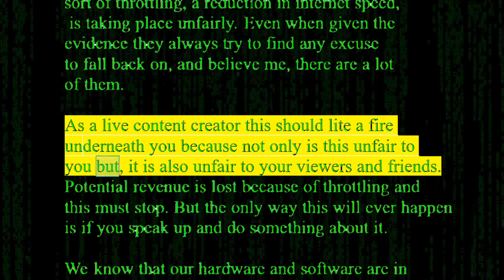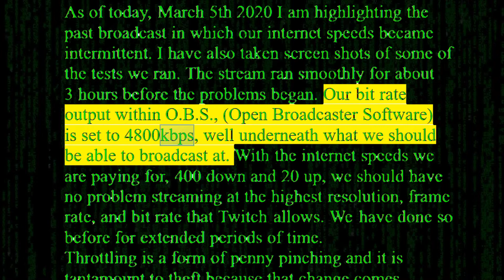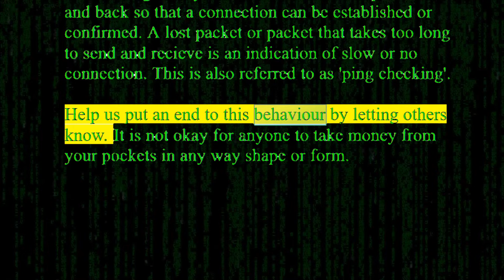Stop Your ISP From Throttling or Slowing Your Internet Speeds 🚫📶🚫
👊Help out here by typing the word "Throttle" in our Discord server or by expressing how you feel about this issue.
Public Message About ISPs
Do you like to stream? So do we! But Internet
service providers make it difficult at times and
fail to allow us the freedom to do so effectively.
They also make it difficult to prove that any
sort of throttling, a reduction in internet speed,
 is taking place unfairly. Even when given the
evidence they always try to find any excuse
to fall back on, and believe me, there are a lot
of them.

As a live content creator this should lite a fire
underneath you because not only is this unfair to
you but, it is also unfair to your viewers and friends.
Potential revenue is lost because of throttling and
this must stop. But the only way this will ever happen
is if you speak up and do something about it.

We know that our hardware and software are in
working order and that the problem is not on our end.
Some of you have already witnessed this evidence,
with limitations of course.

As of today, March 5th 2020 I am highlighting the
past broadcast in which our internet speeds became
intermittent. I have also taken screen shots of some of
the tests we ran. The stream ran smoothly for about
3 hours before the problems began. Our bit rate
output within O.B.S., (Open Broadcaster Software)
is set to 4800kbps, well underneath what we should
be able to broadcast at. With the internet speeds we
are paying for, 400 down and 20 up, we should have
no problem streaming at the highest resolution, frame
rate, and bit rate that Twitch allows. We have done so
before for extended periods of time.
Throttling is a form of penny pinching and it is
tantamount to theft because that change comes
out of your pocket, unless you can prove as we are
 trying to do, that you have been throttled. We have
been gathering evidence to report to the FCC using
screen captures and video of ping checks, bandwidth
monitoring, and speed tests.

Intermittent internet is when your internet speeds
are inconsistent. This can be monitored via the
command prompt within Windows. We have seen
on many occasions packet loss patterns. Packets
are messages sent from a computer to router and
modem or gateway, to the internet service provider
and back so that a connection can be established or
confirmed. A lost packet or packet that takes too long
to send and recieve is an indication of slow or no
connection. This is also referred to as 'ping checking'.

Help us put an end to this behaviour by letting others
know. It is not okay for anyone to take money from
your pockets in any way shape or form.